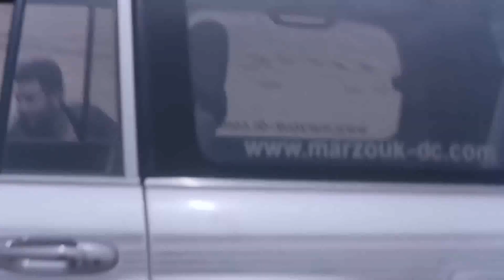سليم العطار عمل خطة ما تجيش في دماغ ابليس علشان يعدي شحنة السلاح من الشرطة